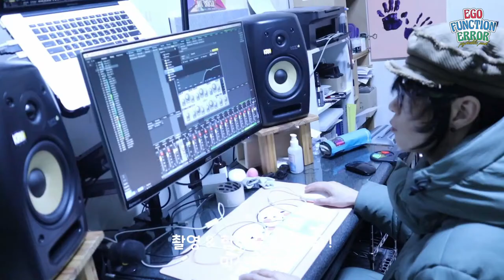[EFE behind]한올락(Han Oll Rock) 제작 비하인드 - 에고펑션에러(EGO FUNCTION ERROR) 20210301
[EFE BEHIND] 한올락(Han Oll Rock) 라이브 비디오 제작 비하인드 - 에고펑션에러(EGO FUNCTION ERROR) - 20210301

한올락 라이브 영상 제작 비하인드가 왔어요~
70년대 한국 올드락 스타일을 저희만의 능청스러움으로 해석해 본 곡이었죠 :)
오후 2시에 모여서 촬영 후 우리의 무대를 지켜주세요를 위한 합주도 하고,
맛있는 중국 음식도 먹었고, 믹스&마스터링도 저녁 11시쯤 모두 마쳤답니다. "엔지니어 보유국 에고펑션에러" 짝짝짝 🙌🏻

재밌게 봐주시고, 궁금하거나
보고 싶은 에펑의 모습이 있으면 댓글에 남겨주셔요~
호들갑 & 주접 댓글은 언제나 환영입니다ㅋㅋㅋㅋㅋ

P.S
다다음주엔 동묘시장으로 갑니다
말이 씨가 되는 에펑 라이프
뾰로롱 - *

에고펑션에러 온라인 공연 3월 11일 오후 7시
예매는 🔽🔽🔽